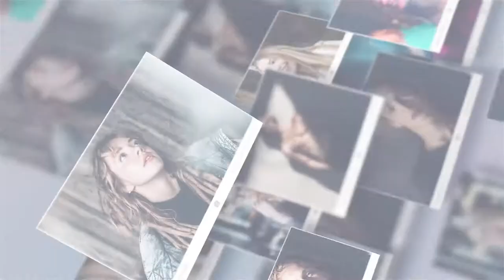Moments Photo Slideshow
Adobe CC2015 and Above
Help Video Included
129 Placeholders: You can use Photo or video
Easy Customization